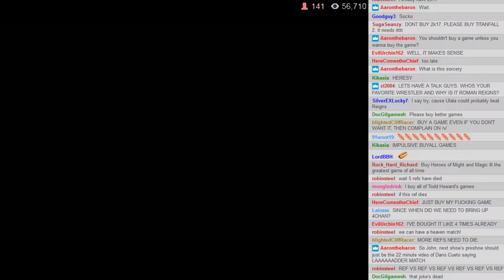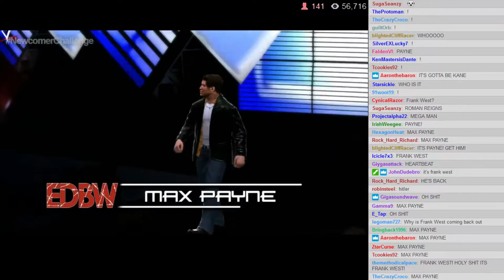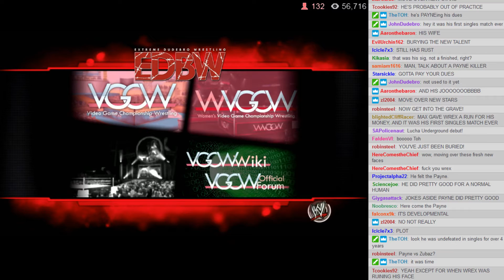EDBW S6E5 - 08: New Challenger Match